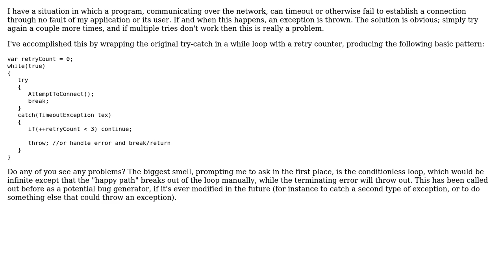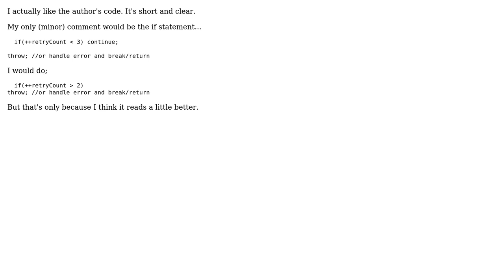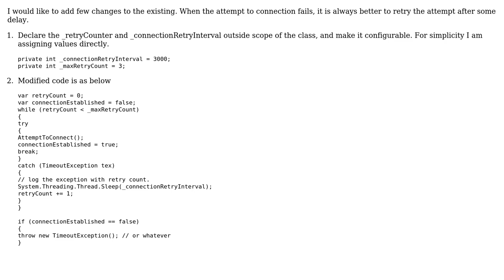Code Review: Attempt to reconnect, with timeout (4 Solutions!!)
Code Review: Attempt to reconnect, with timeout

With thanks & praise to God, and with thanks to the many people who have made this project possible! | Content (except music & images) licensed under CC BY-SA | Music | Images & others | With thanks to user vishnu vardhan user Thomas Junk user KeithS user Jesse C. Slicer user Chris Woodruff user 200_success and the Stack Exchange Network Trademarks are property of their respective owners. You are responsible for your own actions.